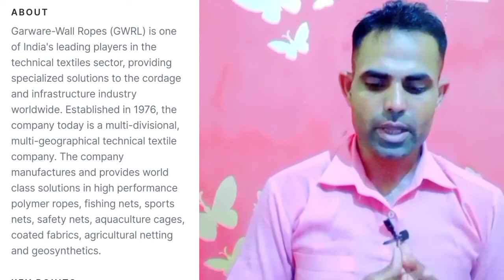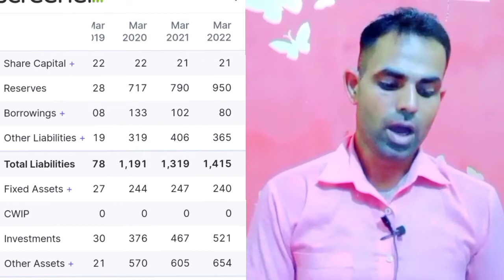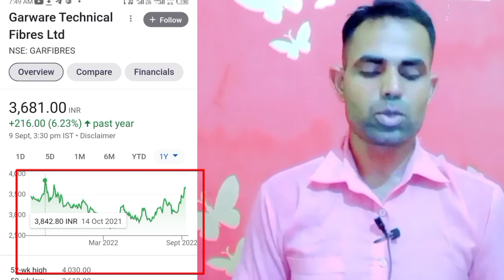Garware Technical Fibres STOCK Analysis.Garware Technical Fibres stock Analysis.Digital Investmen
#‎A Digital Blogger
#‎Invest Aaj For Kal
#‎Sandeep Bhullar
#‎RS FINTECH
#‎Manoj Dey’s Podcast
#‎Manoj Dey
#‎Dj Raja Official